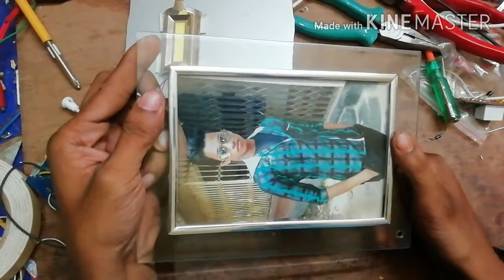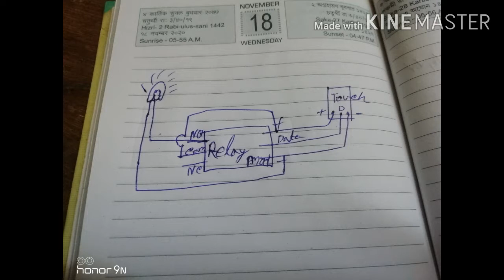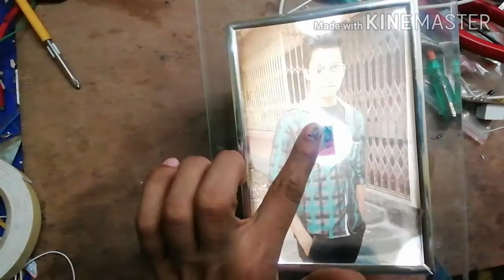Touch sensor photo frame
Order online

Lighting photo frame
Others video links.